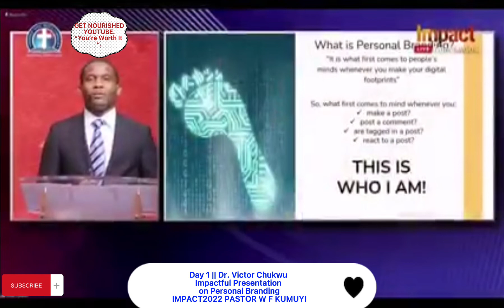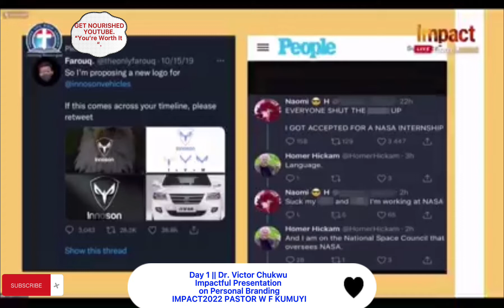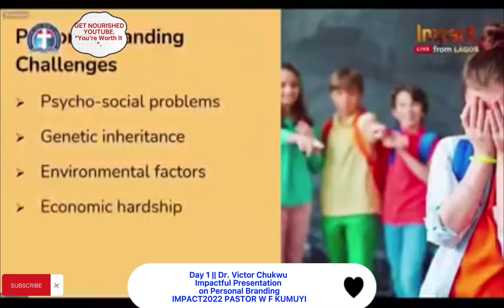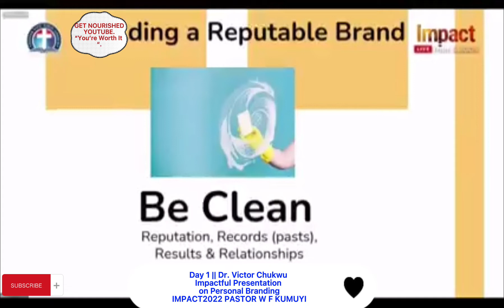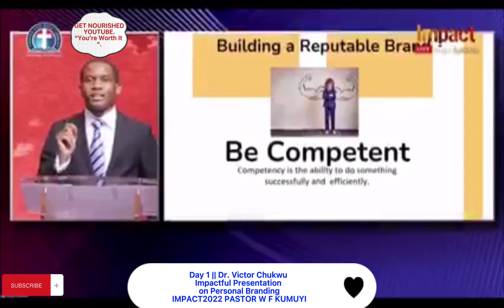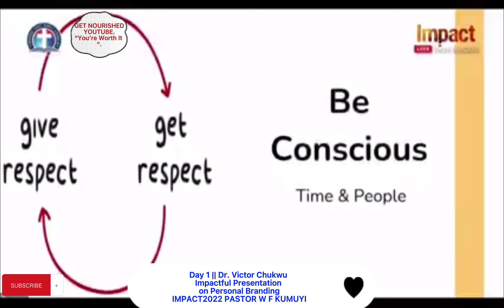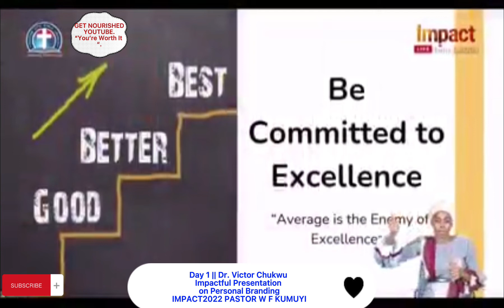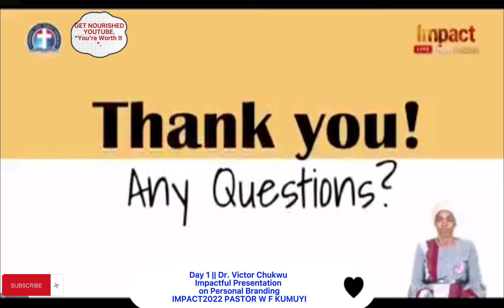Day 1 |Dr. Victor Chukwu| Impactful Presentation |On Personal Branding| IMPACT2022 PASTOR W F KUMUYI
Thanks For Your Support, I Sincerely Appreciate It.

You can see my videos there too that you can recommend to your friends and families that prefers Facebook than YouTube.

**FINALLY A YOU-TUBE THAT HAVE EVERYTHING IS HERE...*

*GET NOURISHED - "YOU ARE WORTH IT".* IS HERE TO NOURISHED YOU BECAUSE "YOU ARE WORTH IT".

CHRISTIAN | VIRTUOUS WOMAN | BIBLE AND FAITH BASED MESSAGES | COOKING | SMOOTHIE BLOGGER | MOTIVATIONAL SPEAKER | INFLUENCER |  BLOGGER | VIDEO CREATOR | HEALTH | MODEST | YOUTUBER | VIDEO CREATOR | FOOD BLOGGER |

I WELCOME YOU TO MY CHANNEL... *GET NOURISHED* AS YOU WILL BE NOURISHED IN EVERY ASPECTS OF LIFE.

@ Get Nourished YouTube - "You're Worth It".